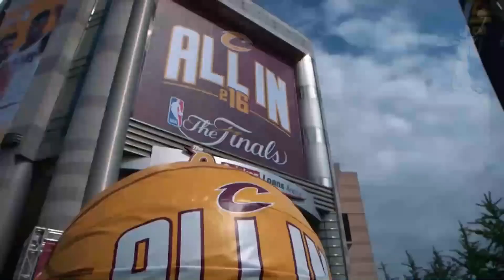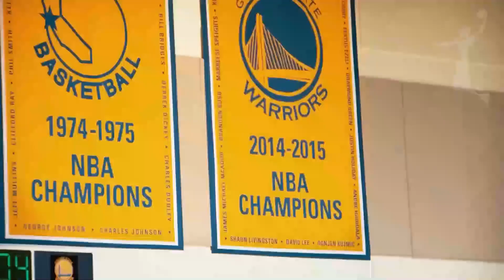😱 Momentos BRUTALES de Lebron James en NBA